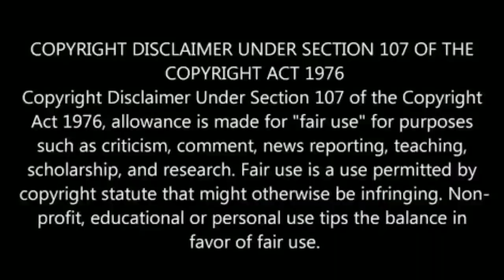Pettai vs Viswasam | பேட்ட Trailer ரில் அஜித்தை தாக்கிபேசிய ரஜினி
Pettai vs Viswasam | பேட்ட Trailer ரில் அஜித்தை தாக்கிபேசிய ரஜினி...கடும் கோபத்தில் ரசிகர்கள்.
Rajini Talks about Ajithkumar in pettaiTrailer Thalafans angry... Expecting ViswasamTeaser .